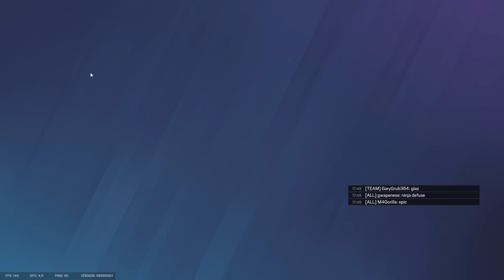We Got Ninja Defused in Rainbow Six Siege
one of the teammates of all time